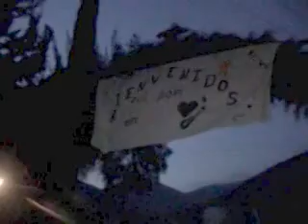Homenaje a Guillermo Guevara en "El son en el Corazón"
Músico arribeño también con fuerte presencia en la región fue reconocido por la labor que realizó en diferentes foros difundiendo la música de vara.
Por muchos años acompañó a Guillermo Velázquez en los Leones de la Sierra, como varero. Lo mismo hizo con otros poetas.
Los problemas de salud han minado sus habilidades en el violín.
Por cierto, pienso que uno de los ausentes más importantes fue precisamenteGuillermo Velázquez a fin de testimoniar este homenaje a quien muchos años fue uno de sus acompañantes y además, según cuenta don Guillo Guevara, el creador de los Leones en una presentación con sus compañeros iniciales Mauro y Ángel González, quienes se presentaron en la célebre XETU de Tampico ya pregunta del conductor ¿Cómo se llama el grupo? Don Guillo contestó que en eso no habían pensado y agregó "Pos allá en la sierra hay leones y así nos vamos a llamar Los Leones de la Sierra de Xichú".
Ojalá y los compañeros de la vida también compartan o inviten a compartirse  mutuamente estos reconocimientos y sobre todo, emo este caso, que se hagan en vida.